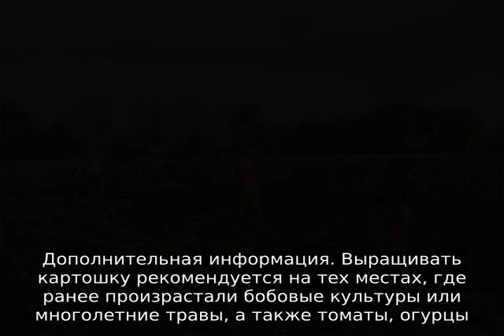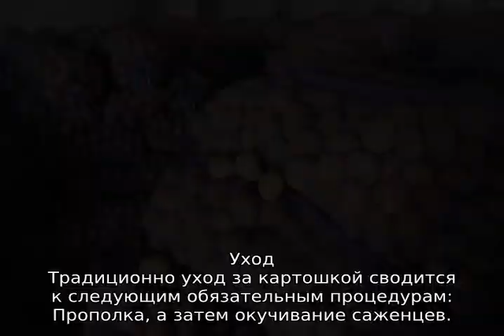Картофель Инноватор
Картофель Инноватор: описание сорта, характеристики, как правильно сажать, как ухаживать, агротехника выращивания, урожайность. Что необходимо знать про данный сорт, советы и рекомендации от опытных дачников и огородников.